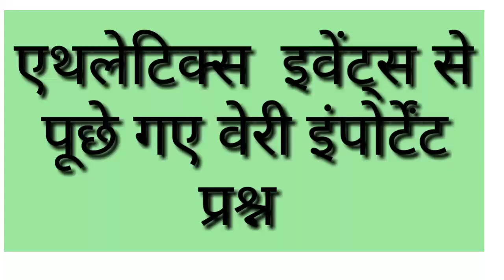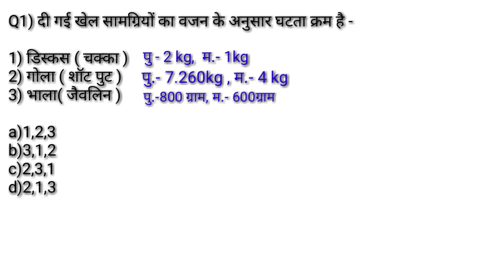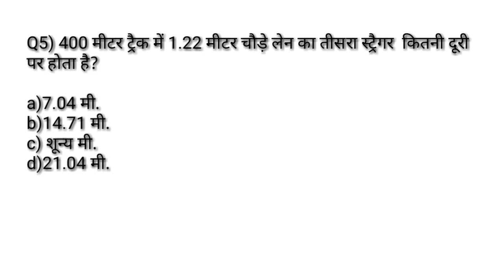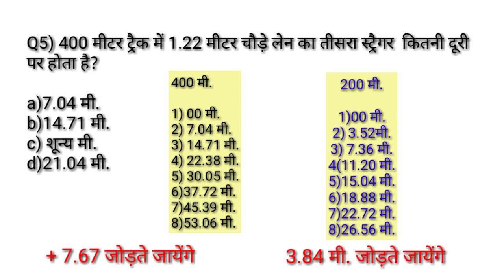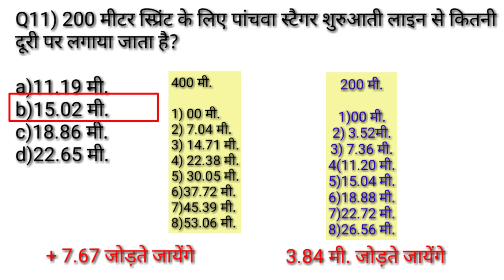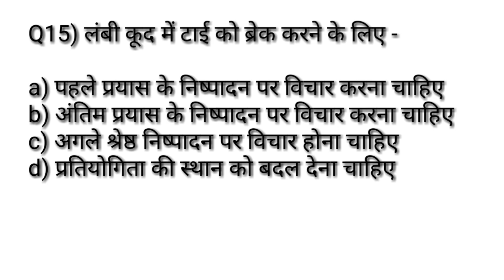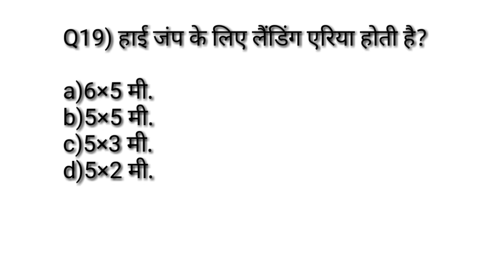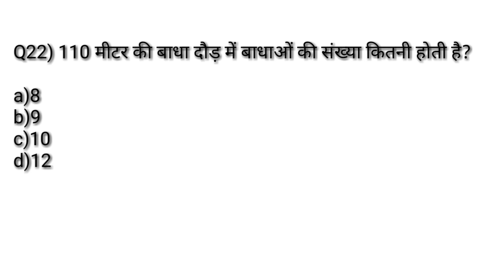Physical education previous years most important MCQ सीरिज -69/athletic events MCQ /TGTPGTLTKVSNVS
Hi